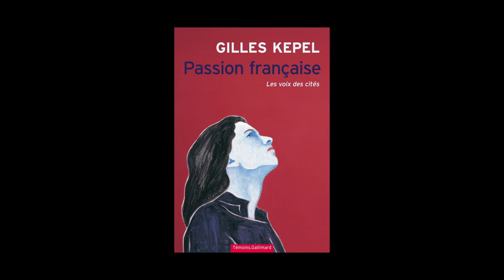Gilles Kepel - Passion française, identités et politique, de Marseille à Roubaix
A l'occasion du Salon du Livre de Paris 2014, Gilles Kepel vous présente son ouvrage "Passion française, identités et politique, de Marseille à Roubaix". Parution le 3 avril 2014 aux éditions Gallimard.